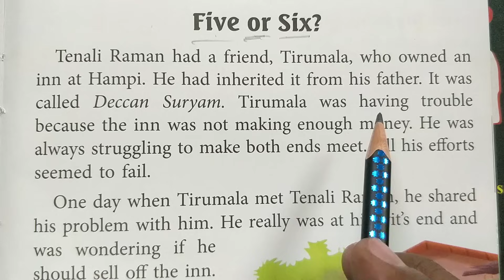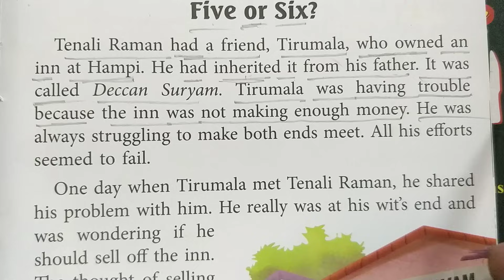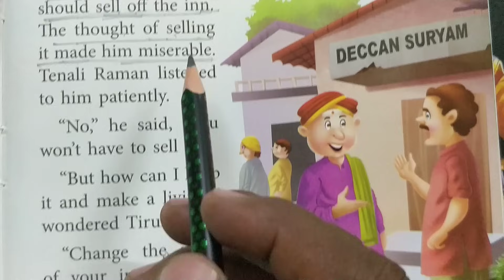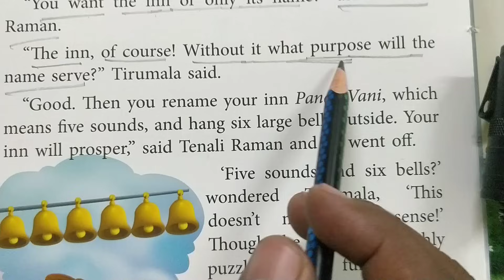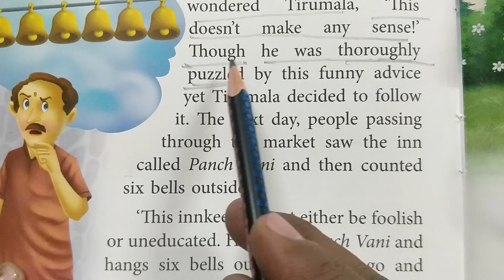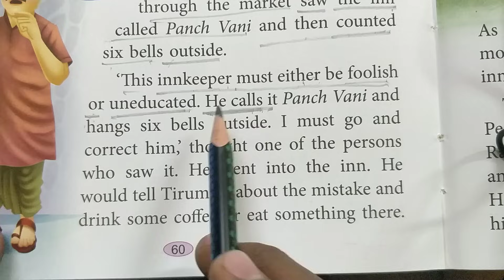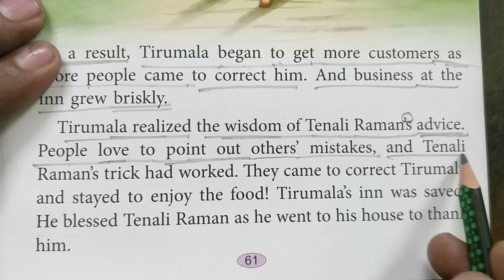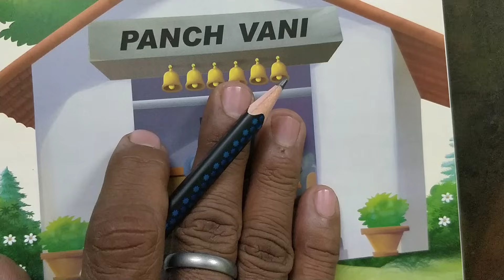Five or Six ||English Reading||English Story || English padhna kaise sikhe?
vishnu atp
english reading
english story
english likhna kaise sikhe
english
tense
vishnu sharma
synonyms
word meaning
english translation